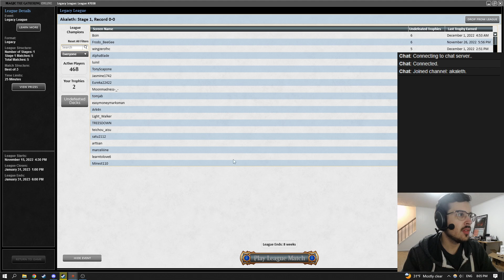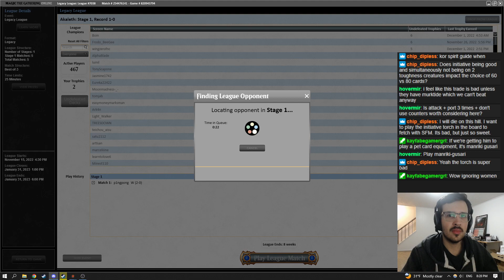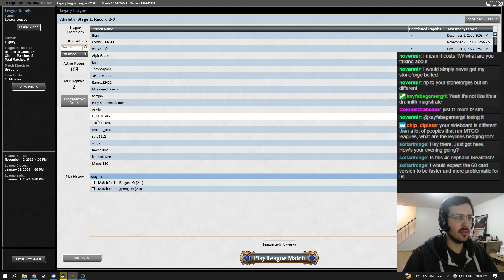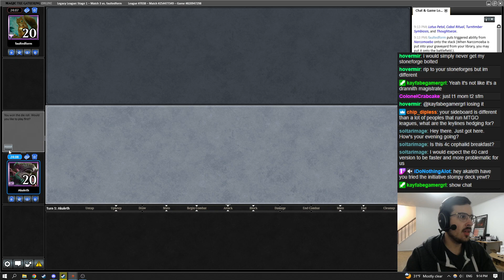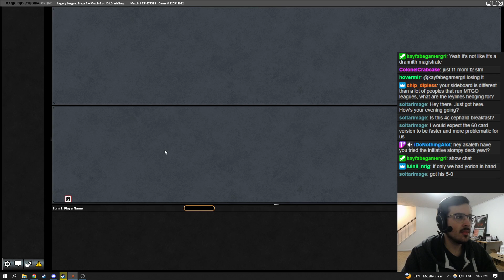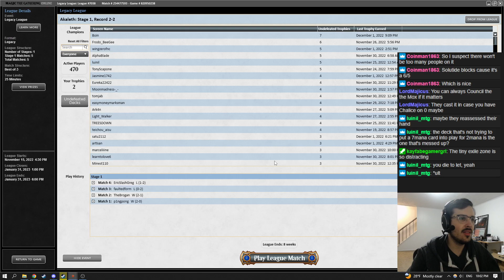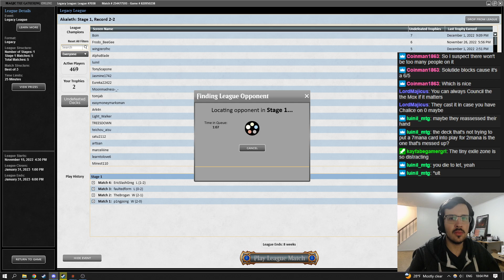Yorion D&T featuring Seasoned Dungeoneer! Stream 12/1/22